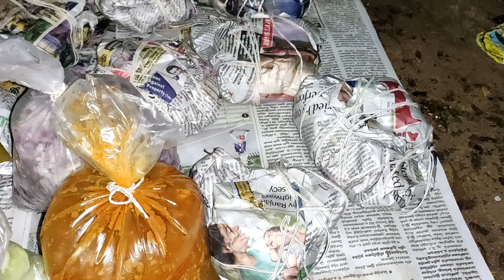New Year special . Wishes a HAPPY NEW YEAR 2020 By Friends with foods